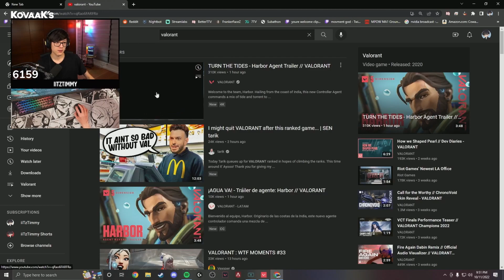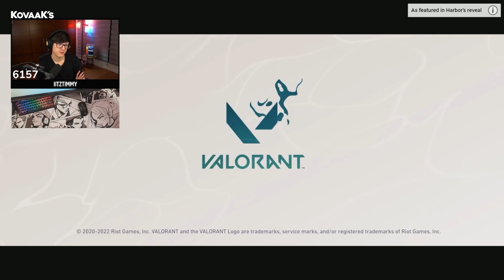Timmy reacts to the NEW VALORANT AGENT HARBOR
If you want your clips to be featured on this channel, just send me the video or its link on my email that is with your name along with your social ( Instagram, reddit etc.) if you want me to add. Also when submitting clips try to explain the content in the subject window, that really helps me. And thank you soo much each and everyone of you for watching and liking my videos :)